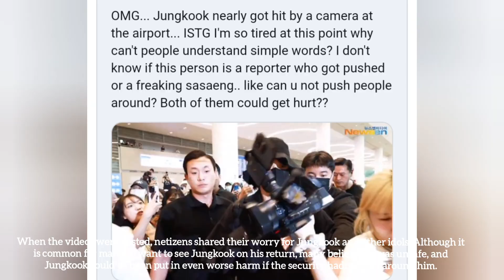Jungkook's Scary experience at Incheon Airport